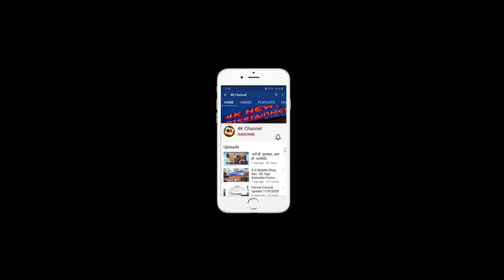स्कूल व्हॅन ने घेतला अचानक पेट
पनवेल दि . ०५ ( संजय कदम ) : गाडी मध्ये सी एन जी गॅस भरून पेट्रोल पंपाच्या बाहेर पडून काही अंतर पुढे गेलेल्या स्कूल व्हॅन ने  अचानकपणे पेट घेतल्याने परिसरात धावपळ उडाली . सदर घटना आज दुपारी घडली आहे .         नवीन पनवेल उड्डाण पुला खाली  असलेल्या कांडपिळे सी एन जी पंपामध्ये आज दुपारी पाऊणे तीन च्या सुमारास स्कूल व्हॅन  क्रमांक एम एच ४६ जे ०३०१ ही  गाडी घेऊन चालक गॅस भरण्यासाठी गेला व त्या नंतर सदर गाडी बाहेर काढून चालक थोडा पुढे गेला असता अचानक पणे गाडी ने पेट घेतला या वेळी परिसरातील नागरिकांनी सदर ठिकाणी धाव घेऊन आग्निशमक दलाला घटना स्थळी प्राचारण केले व त्यांनी आग आटोक्यात आणली.  या लागलेल्या आगी मध्ये गाडी चे मोठे नुकसान  झाले आहे. आग कशा मुळे लागली याचे कारण अद्याप स्पष्ट झाले नाही आहे .